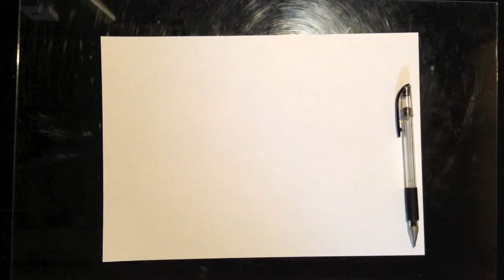Teppei Arita / 有田哲平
I draw a picture in 1 minute. Today's theme is "Teppei Arita".

1分で絵を描きます。今日のテーマは「有田哲平」です。